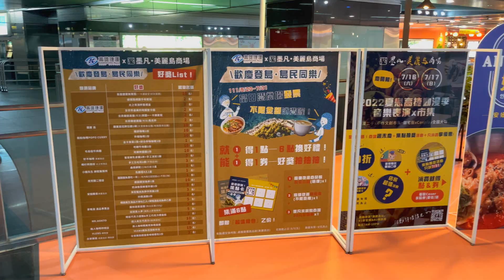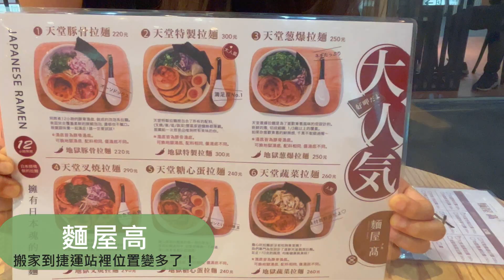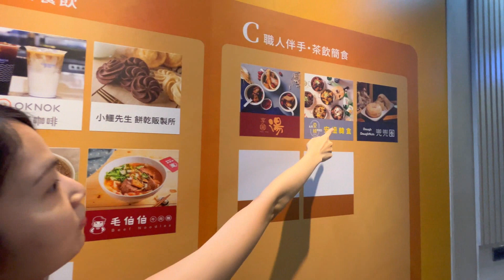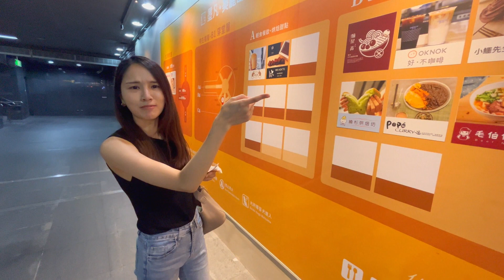❁【高雄美食】美麗島捷運站美食/墨凡商場4家必吃美食/水源炸雞安妞韓食/日本師傅下麵給你吃(麵屋高)/兜兜圈(爆漿甜甜圈)/小鱷先生網美牆不拍不行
身為一個高雄上班族
下班搭捷運去吃晚餐是再平凡不過的事
但在捷運站裡面就可以吃到好吃的店🥢
歐麥尬~根本爽到爆表😎
高捷美麗島站新營運的墨凡.美麗島商場
環境舒服又乾淨✨

📍AN NIO 安妞韓食 高雄美麗島
   營業時間週二11: 30–21: 00
                  週一三日11: 30–14: 00、17: 30–21: 00
📍DoughDoughnuts兜兜圈二號店
   營業時間10: 00-20: 00
📍麵屋高
   營業時間11: 00–21: 00
📍小鱷先生 餅乾販製所

00:00 GO
02:01 安妞韓食 高雄美麗島🍴
06:12 DoughDoughnuts兜兜圈二號店🍩
10:18 麵屋高🍜
14:49小鱷先生 餅乾販製所🍪